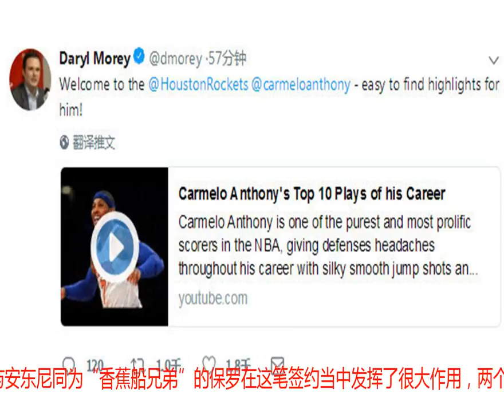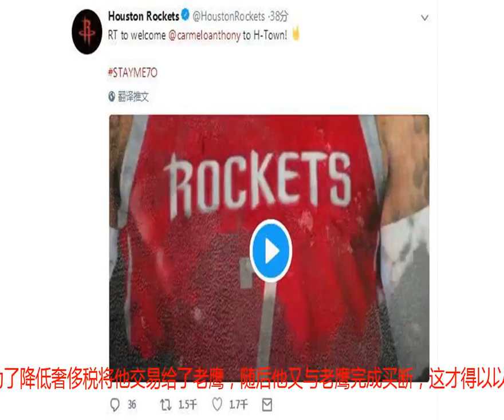安东尼正式签约 莫雷保罗火箭官推纷纷表示欢迎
)腾讯体育讯北京时间8月14日，火箭正式签下自由球员卡梅隆-安东尼，总经理达瑞尔-莫雷、安东尼的好兄弟克里斯-保罗以及火箭官方推特均在第一时间向这位12届全明星表示欢迎。莫雷在他的个人推特上写道：“欢迎来到@火箭队，@卡梅隆-安东尼——他的比赛集锦很容易找到！”并在下面附上了一段“安东尼生涯十佳球”的视频链接。与安东尼同为“香蕉船兄弟”的保罗在这笔签约当中发挥了很大作用，两个人此前也已经开始一起合练了一段时间。今天签约官宣后，保罗发推表示：“欢迎我的兄弟。”后面加了一个火箭的表情。火箭官方推特上则写道：“欢迎@卡梅隆-安东尼来到休城！”火箭队去年夏天就曾努力尝试交易得到安东尼，但因筹码不足，尼克斯最终将其送去了雷霆。在俄克拉荷马城，安东尼度过了一个失意的赛季，今年夏天，雷霆为了降低奢侈税将他交易给了老鹰，随后他又与老鹰完成买断，这才得以以自由球员身份加盟火箭。（山丘）theend免责声明：本文来自腾讯新闻客户端自媒体，不代表腾讯网的观点和立场。